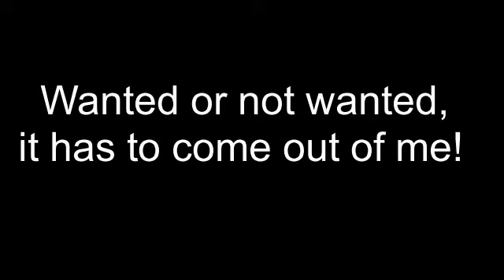FERO TURAK LIVE SONGS_WE CAN HAVE FREEDOM_video-serial with lyrics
Name of song:  WE CAN HAVE FREEDOM
Music&Lyrics&Performance: Fero Turak

Rock R&B Soul Style

Mixed/Mastered by FERO TURAK STUDIO
Filmed by  FERO TURAK STUDIO

WE  CAN HAVE FREEDOM    lyrics

VERSE I.
I can have freedom
if I´m a just,
respectful, brave,
honest man.

if I love,
I venerate, worship, cherish,

My feelings are now horrified, broken,
My feelings are at a loss now,
/: I don't know what to do :/,
bad or good?
Wanted or not wanted,
it has to come out of me!

REFR.
I don't deserve freedom
without love,
without friends,
if I remaine alone
in my self-indulgence,
in precedence over  flash.

I can't have freedom
without the flame,
without the fellow-feeling that burns
within me forever,
and never never never fade away.

VERSE II.
You can have freedom
if you fit,
decent and fair,
respectful, brave.

We can have freedom
if You love,
You venerate, worship, cherish.

REFR. II.
without love!
bad or good?
without the flame!
I can't have freedom        /:I don't know what to do:/
without esteem                 bad or good?

without friends,                 bad or good?

without love!                   bad or good?